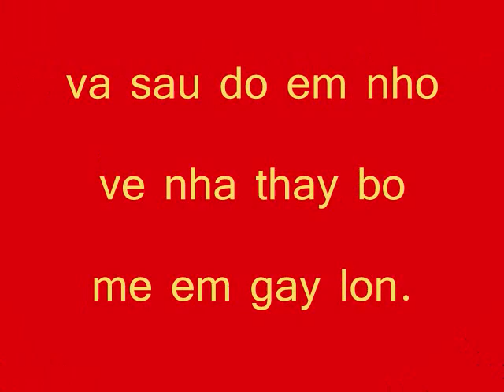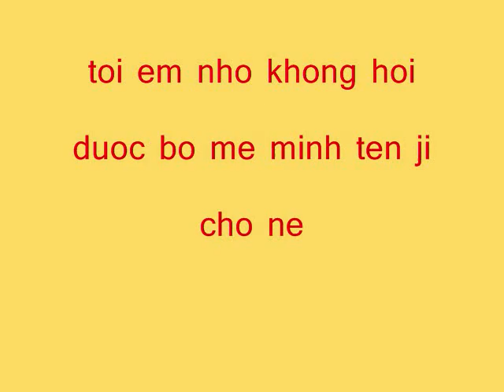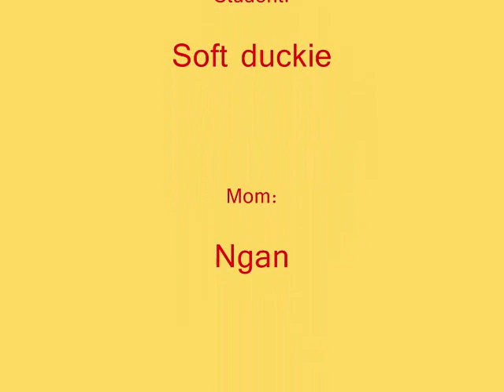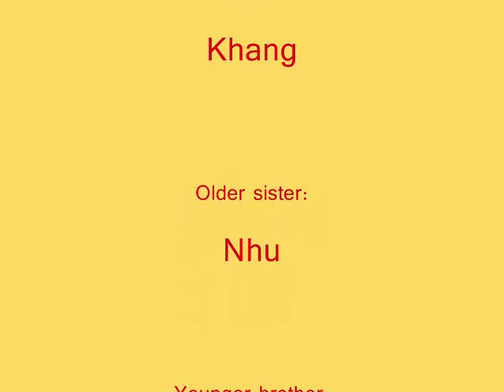bo me em ten j live action